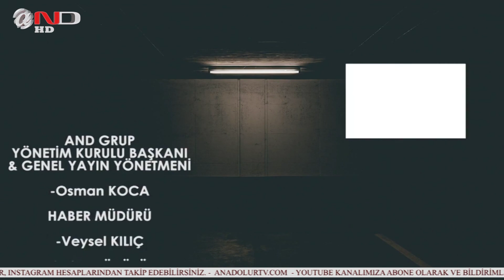NEVŞEHİR -ANA HABER BÜLTENİ